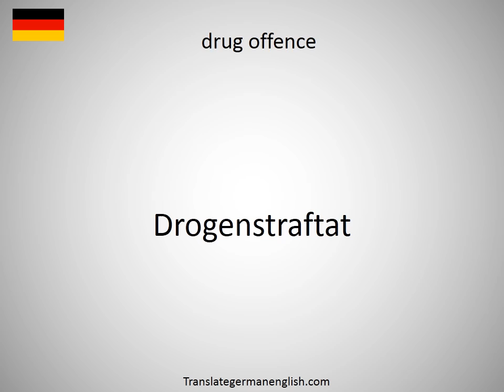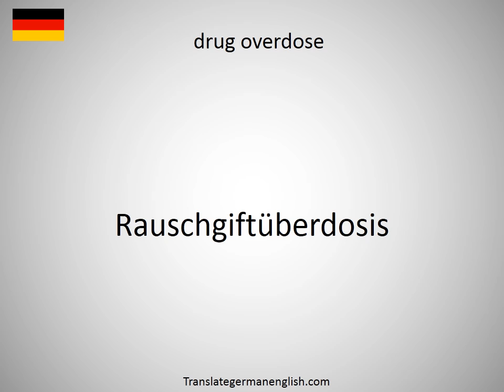How to say drug money in German?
How to say drug money in German? Learn the pronounciation drug money! How to Pronounce drug money. Expand your vocabulary, learn German words. Practice German online. Use this free pronunciation guide to practice words at a time. Learn German for free. Thank you for viewing, please like or subscribe! hoe om te sê, si të thuash, እንዴት እንደሚናገር, wie sagt man, comment dire, come dire, como dizer, как сказать, nasıl denir, cómo decir, 怎么说, πώς να το πω, hoe zeg je.